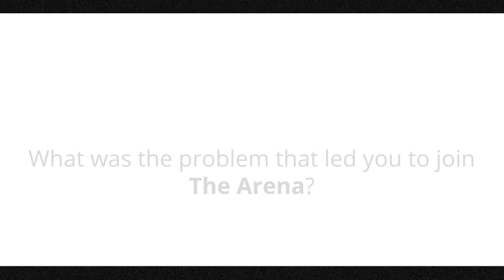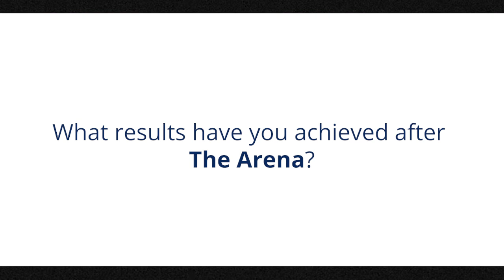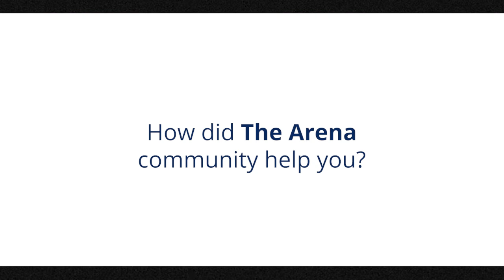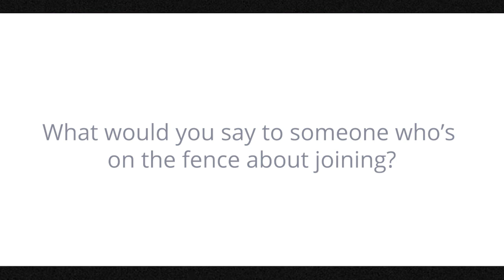Jabez Reuben Case Study - From Introvert to Industry Innovator: Scaling from SEO to SAAS and beyond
Jabez went from running a conventional SEO and link-building agency to the launch of a SAAS platform and embarking on an ambitious project poised to compete with industry giants like Airbnb and Booking.com. He recounts how joining The Arena Mindset Accelerator began a major shift in his entrepreneurial path, allowing him to scale his SEO agency to unprecedented levels and venture into projects he never imagined possible.

From tackling self-worth issues and enhancing his relationships to learning the power of “Addition by Subtraction” in business, Jabez's story is a testament to the transformative impact of focused mentorship and community support.

Whether you're an established entrepreneur or just starting, Jabez's journey from SEO expert to tech innovator provides valuable lessons on overcoming barriers, leveraging potential, and boldly pursuing your ambitions.

Sign up for “3 Quick Ideas Tuesday” (weekly 2 minute newsletter around mindset and emotional fortitude)